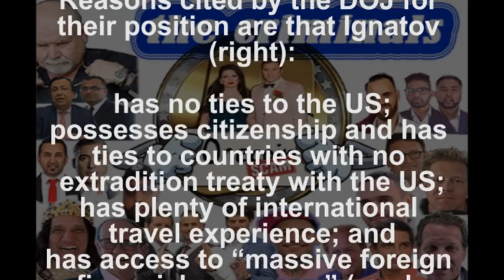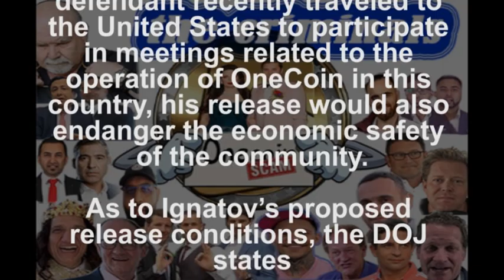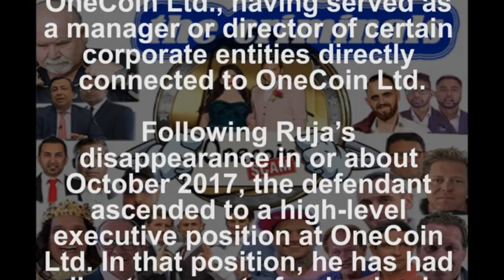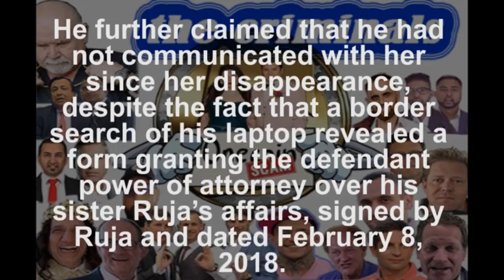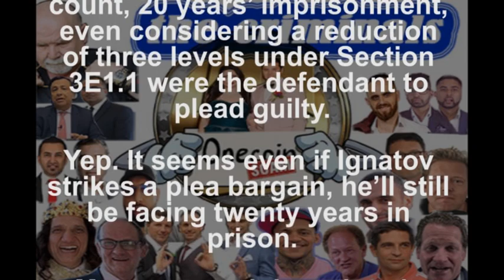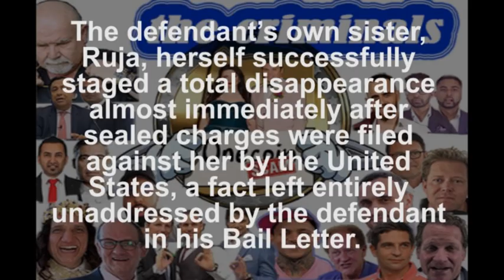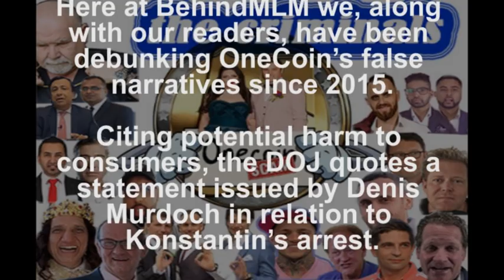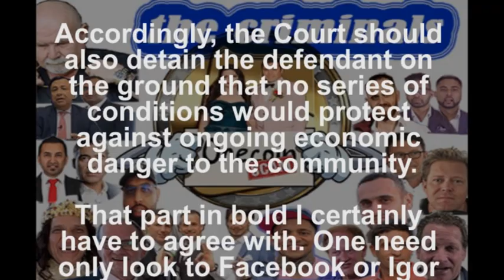ONECOIN , DOJ wants to keep Ignatov behind bars pending OneCoin trial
DOJ wants to keep Ignatov behind bars pending OneCoin trial--
Stand against Scam OneCoin pyramid scheme and seek Justice